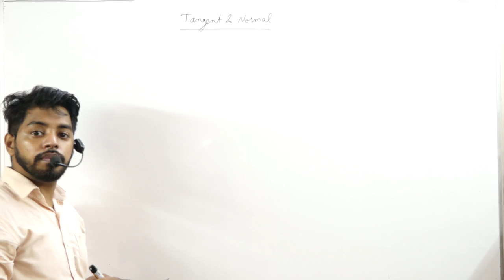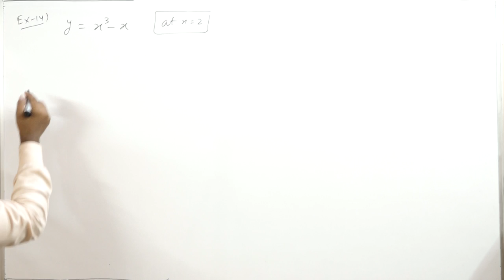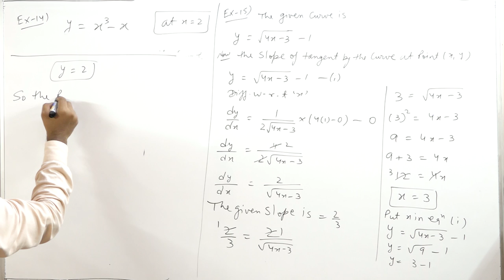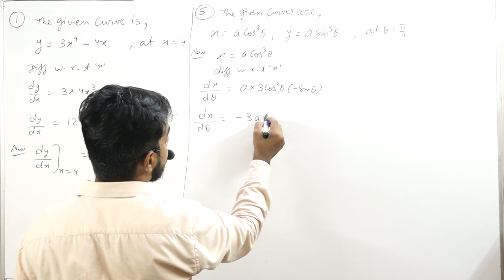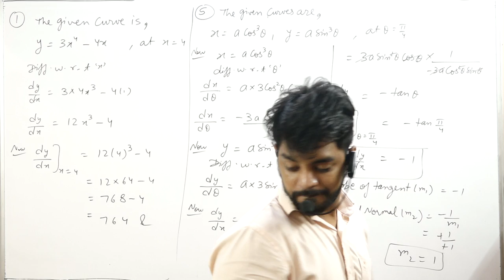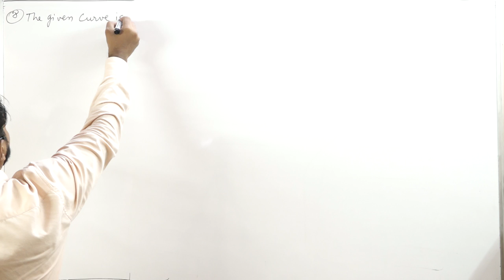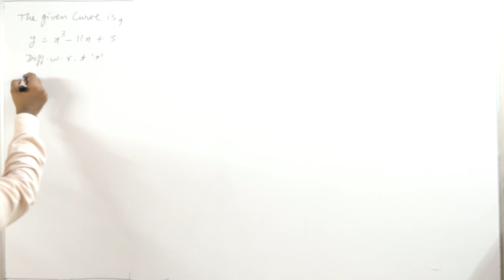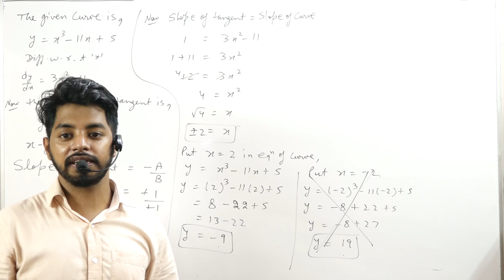A O D TANGENT AND NORMAL || PART 1